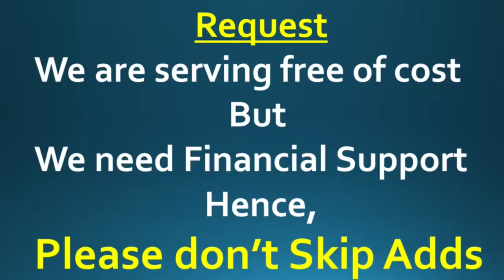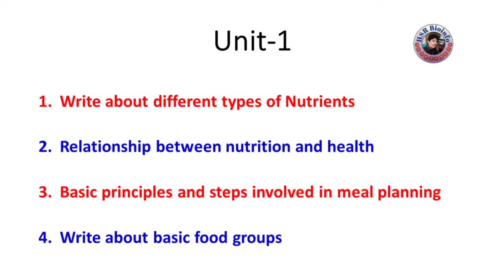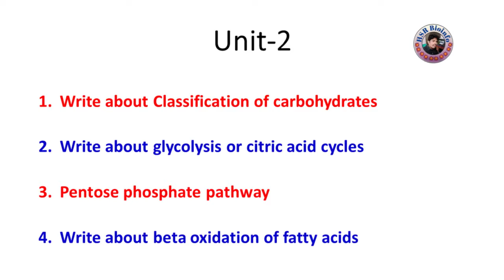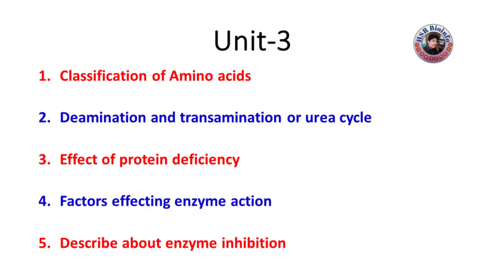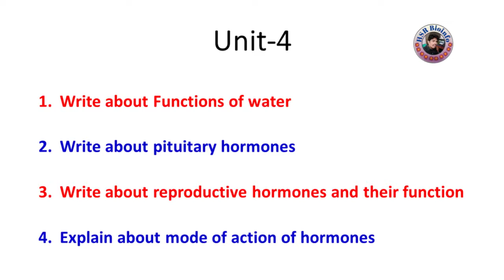Important Questions B.Sc., Clinical Nutrition- 1st Semester | All universities of TS | HSR Bioinfo